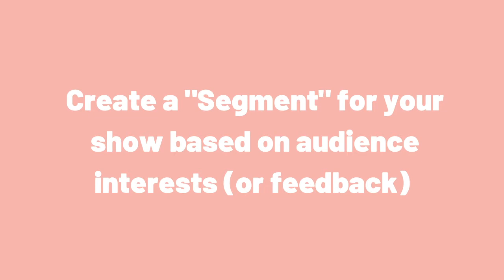7 Tips To Engage With Your Podcast Audience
Here are 7 Tips To Engage with and Support your Podcast Audience as we navigate our new routines during the Coronavirus Pandemic.

1. Calls To Action
       IE: shout out a “reviewer of the week”
2. Create a new segment for your show…something that highlights your personality that’s fun!!!
3.  Start a newsletter/email list based on your show note.
4. Social Media Content Planning: have fun, brainstorm ideas that are relevant for today.
5. Poll your audience — include a survey in your show notes.
6. Do some PR for yourself.
 Get yourself on some podcasts!!! Join some new Facebook groups of people who would be interested in learning form your podcast. Engage with people there and see what they’d like to hear you talk more about.
7. Collaborate with podcasters who have a similar audience base to offers something FREE that wills upper the community

Resources:
Later.com - Instagram & Facebook Content Planning
Canva.com - Graphic Design
Google Forms - Survey tool
SurveyMonkey.com - Survey Tool